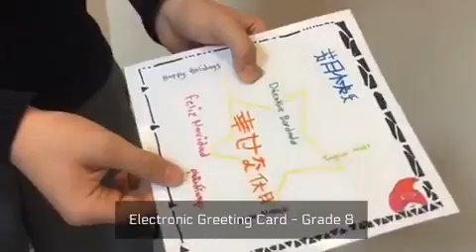Design and Build at Pickering College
Design and build is one of the core competencies of our Global Leadership Program for all students, Junior Kindergarten to Grade 12. This video provides a peek into a typical week at our school, where design and build principles are being incorporated into what students are learning in each grade.